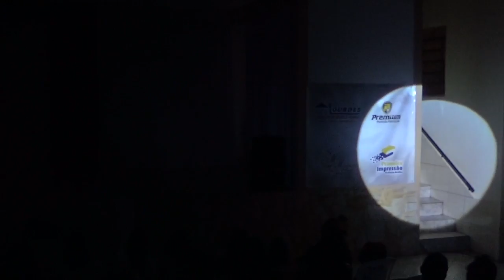Carol Hafsa - Gala Sábado - Pérolas do Oriente (Carol Hafsa) 02jul2016